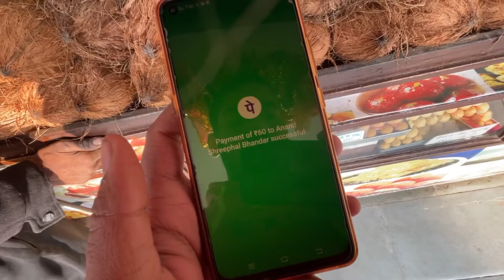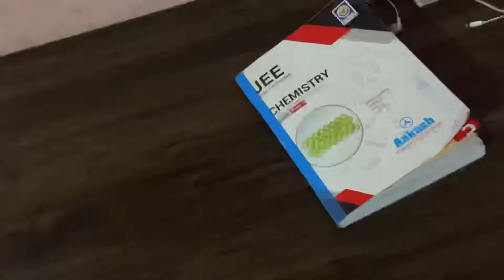मेरा तो मंदिर जाने पे दिल ❤️ प्रशन हो जाता हैं 🙏 !